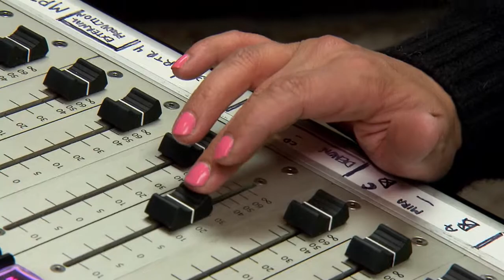KSPS It's My Station: Angelia Savage 1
Share your story

Production Technician Angelia Savage talks about her favorite parts of KSPS.